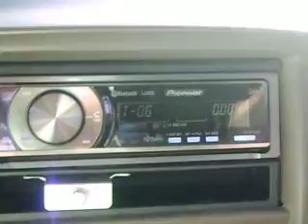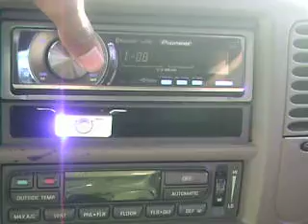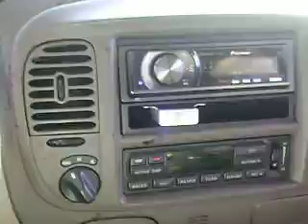gregs 2 15" kicker cvx pushd by a 55oo watt amp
its not doin 2 much just a lil somtim that i put 2getha let me kno wat u think